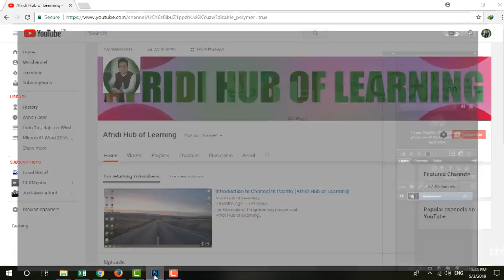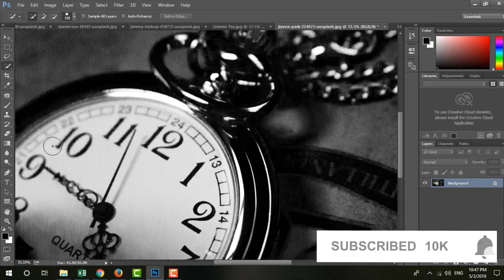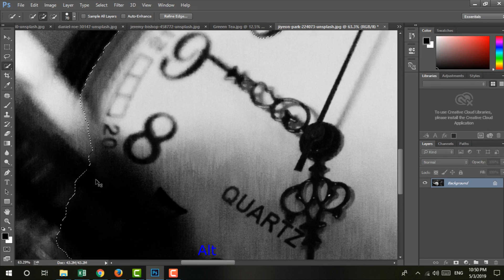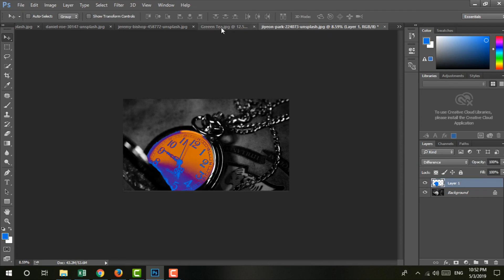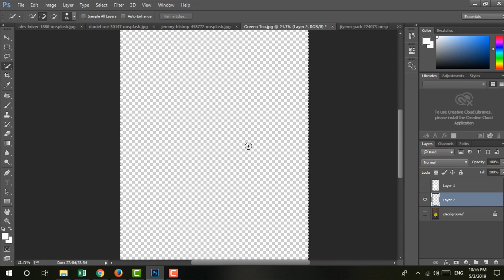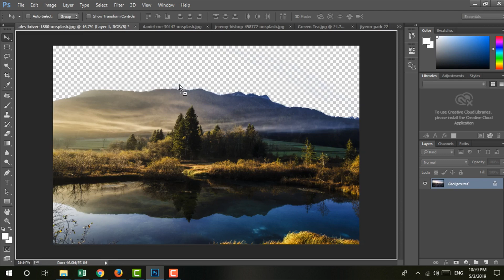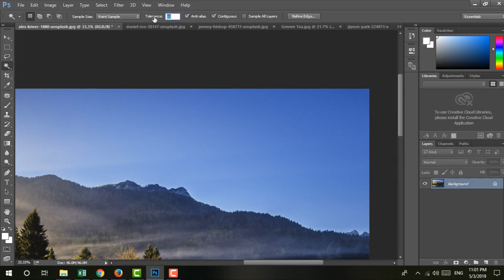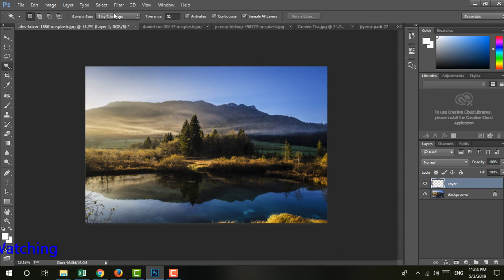Adobe Photoshop for Beginners Class 7 Quick Selection & Magic Wand in Pashto (Afridi)